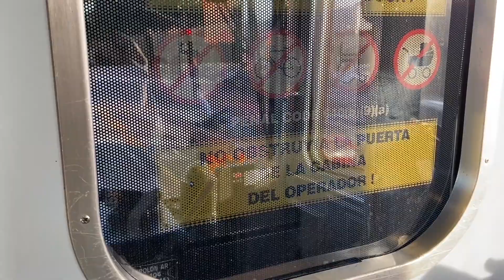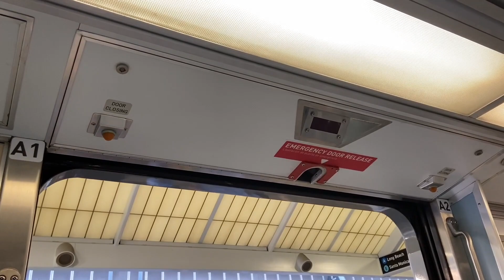The return of 163 on a Wednesday!!!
Metro Blue/Expo Lines on a Wednesday with 163 returned with new seats and newer painted walls. Although there were a few negative changes, it doesn't really matter anymore.